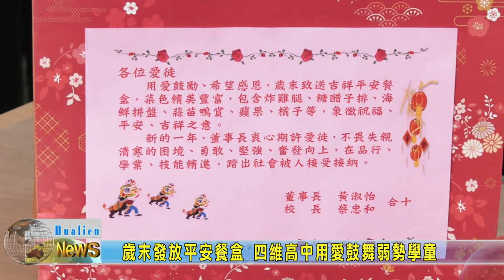20220120 10 歲末發放平安餐盒 四維高中用愛鼓舞弱勢學童